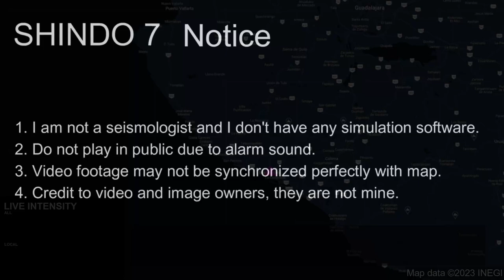M 8.0 Colima-Jalisco Earthquake (9/10/1995)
1. Do not use for planning purposes
2. Do not play in public due to alarm sound
3. Video footage may not be synchronized perfectly with map
4. Credit to video and image owners, they are not mine